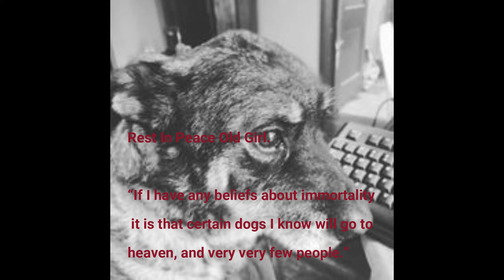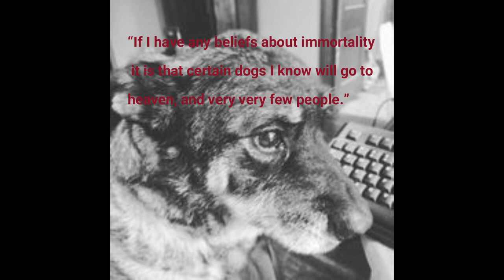Today....Was a Hard Day. Rest in Peace Old Girl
Leesie has been with us since the beginning.  Today we had to say goodbye and it hurts.